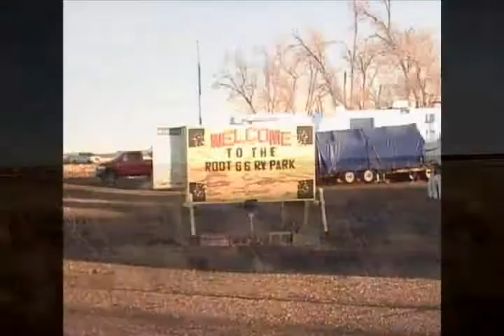Sun Valley Arizona with views of surrounding land and attractions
Video from Sun Valley, Arizona. Video was filmed north of Interstate 40 at exit 294 in the area of Sun Valley, Az.